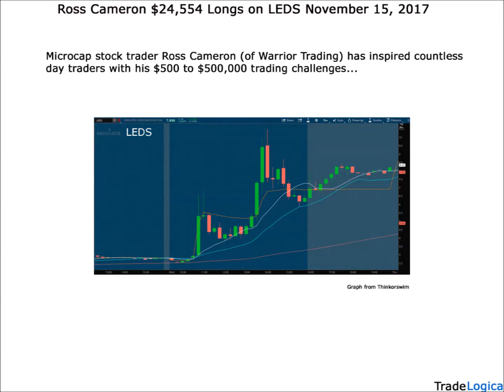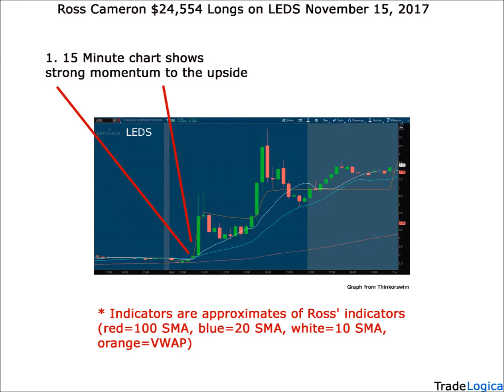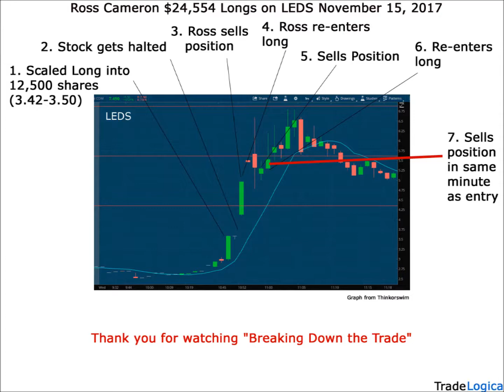Breaking Down the Ross Cameron (Warrior Trading) $24,554 LEDS Momentum Trades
Microcap stock trader Ross Cameron (of Warrior Trading) has inspired countless day traders with his $500 to $500,000 trading challenges.

Ross's unabashed trading journals have shown the world the good days and bad days of trading, but perhaps more importantly, shown us that it IS possible to take a small amount of money and turn it into a hefty sum.

On his quest to half a million dollars, Cameron shares his "green days" as well as his "red days" with candor that is appreciated by traders and onlookers alike.

On one particular green day, November 15, 2017, Ross proclaims it to be "one of the greatest trading days of his career" with over $33k earned on the day, but most specifically, $24,554 earned on a series of trades on the microcap stock LEDS.

I'm going to attempt to break down Ross's trades on this fantastic green day for the Warrior Trading founder.